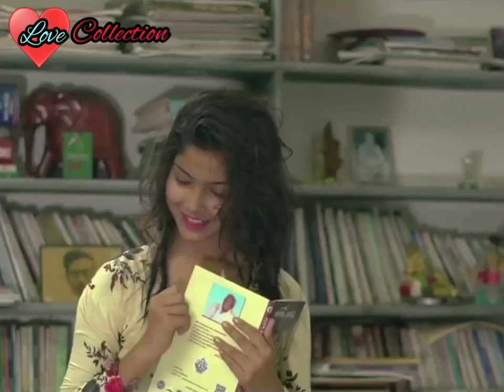💖💖💖❤️❤️❤️ Love story vedio for lovers. ❤️❤️❤️💖💖💖